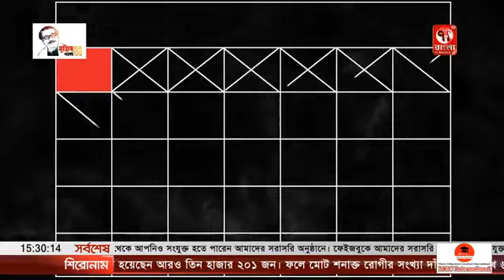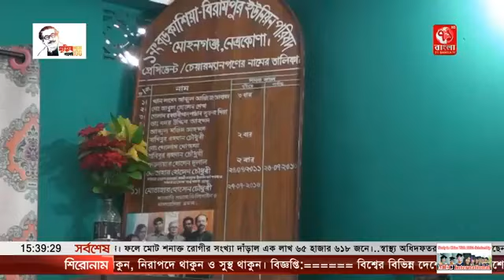৭১ বাংলা টেলিভিশন এর নিয়মিত অনুষ্ঠান " করোনা যুদ্ধে বাংলাদেশ " পর্ব ১০৯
৭১ বাংলা টেলিভিশন এর নিয়মিত অনুষ্ঠান " করোনা যুদ্ধে বাংলাদেশ " পর্ব ১০৯